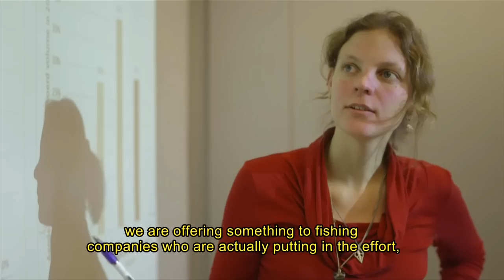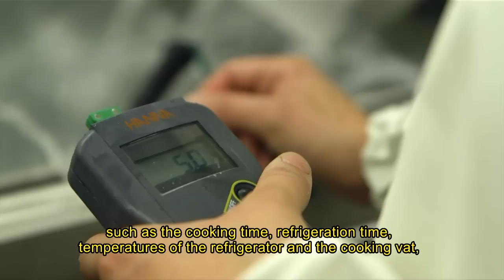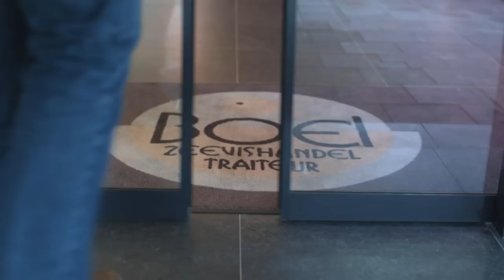Axis 4 in Belgium: building a future for the local fishing sector - FLAG West Vlaanderen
Axis4 in Belgium: building a future for the local fishing sector

Over the last decades, the Belgian fisheries sector has been drastically reduced and the transition to more sustainable fishing practices has become a real challenge for the eighty or so remaining vessels today. Also, with Belgian landings representing only 10% of fisheries products consumed in Belgium, a considerable potential exists to promote the local catch to customers and develop market opportunities with seasonal and lesser known species. Sustainability and new markets were therefore two of the challenges the Belgian Fisheries Local Action Group decided to tackle with a series of innovative projects. With this video you can discover how they successfully involved the fishing sector in doing so.

Provincie West vlaanderen page on Axis4 projects of the Belgian FLAG / EVF Plaatselijk Groep